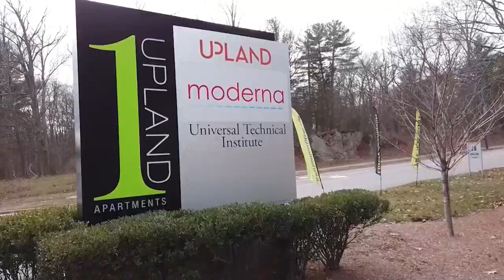La farmacéutica Moderna anuncia su vacuna con el 94,5 por ciento de efectividad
La compañía farmacéutica Moderna ha anunciado que la vacuna que está desarrollando contra el coronavirus tiene una efectividad del 94,5 por ciento y que cumple los criterios de eficacia exigidos para su comercialización, según un comunicado.

¡Visítenos!